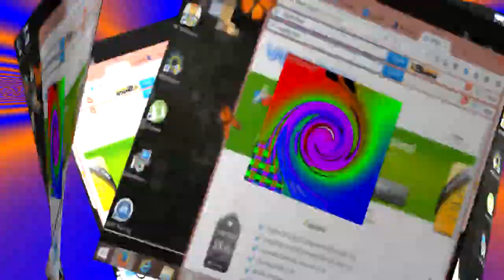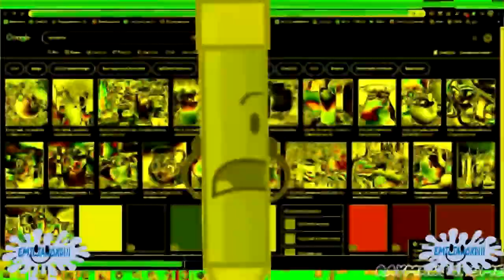[TENNIS] another 10 already?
Round 10/16 vs @EmilianoIsCool.